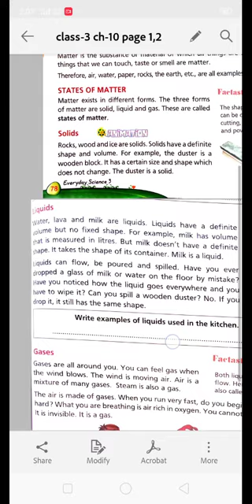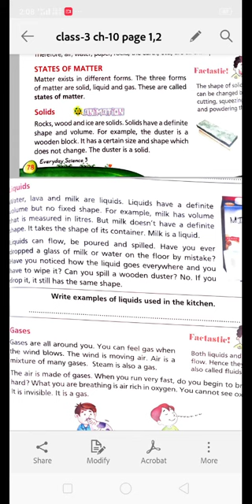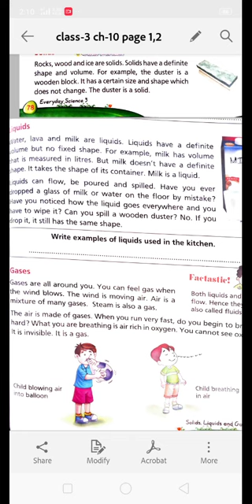Class- 3 Ch- 10 solids , liquids and gases part -1